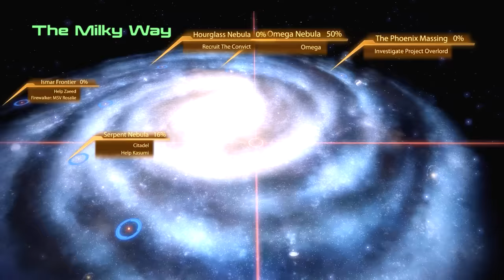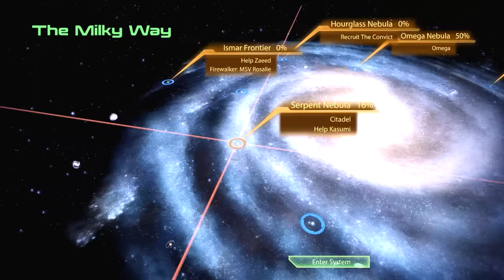Pelataan Mass Effect 2 - Osa 19 - Ahneella on paskainen loppu